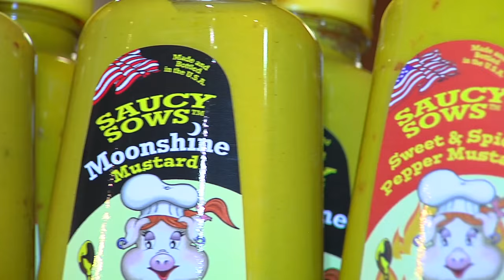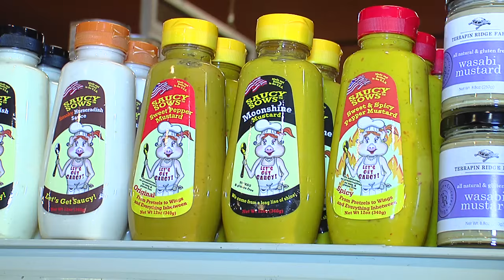Success Story: Saucy Sows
sbdc.development.ohio.gov
The Small Business Development Center (SBDC) at OSU South Centers in Piketon, Ohio assisted Saucy Sows in expanding their product into new markets throughout Ohio.